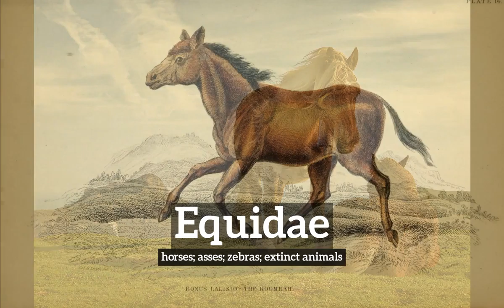How Does Equidae Look? | How to Say Equidae in English? | What is Equidae?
Learn how to pronounce equidae with Imago Spectrum.

What is equidae?
How does equidae look?
How to say equidae in English?
What does equidae represent?
What is the defintion of equidae?

Imago Spectrum allows you to easily memorize common English words and phrases by joining visual and auditory learning environments into a short video. Focus on the images and repeat equidae several times for best retention results.

In this video we are speaking the word, equidae. Do take note of how equidae is spelled.
The definition of equidae is listed below the word in the video.
Equidae:  horses; asses; zebras; extinct animals